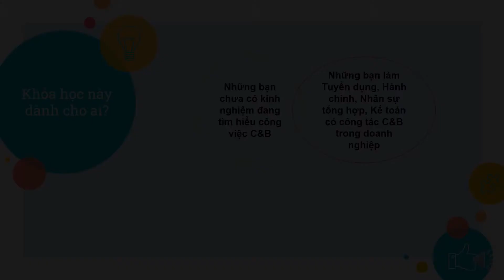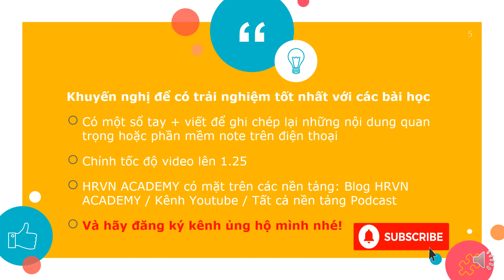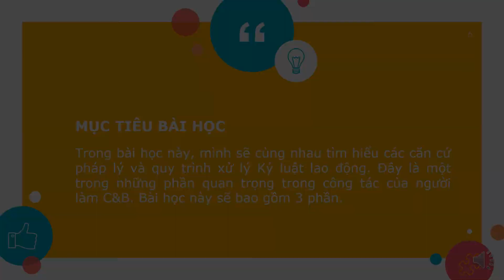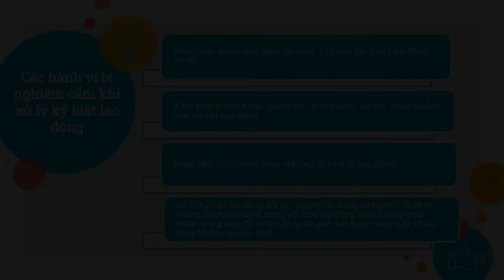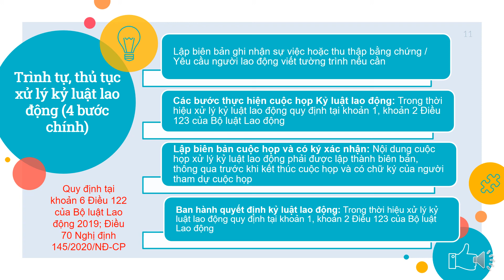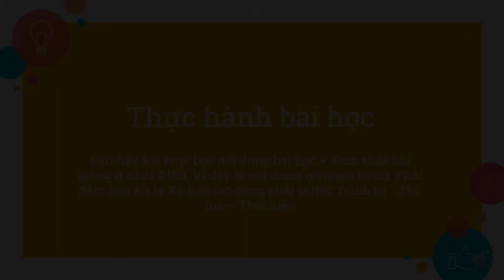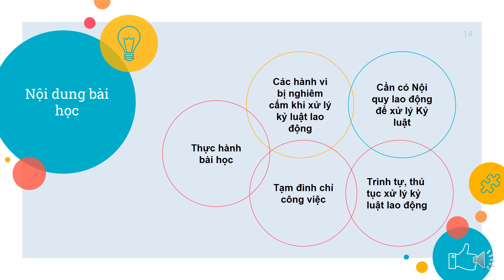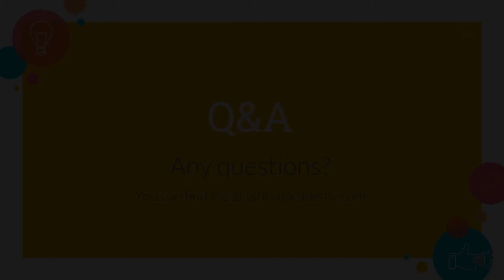Bài 26 Quy trình xử lý kỷ luật lao động - Phần 2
Chào mừng các bạn đang đến với series các bài học trong Khoá học C&B cơ bản cho người mới (newbie) hoàn toàn miễn phí. Tôi là Thành HR sẽ đồng hành cùng bạn trong khoá học này.

Và bài học ngày hôm nay có chủ đề là Quy trình xử lý kỷ luật lao động - P2.